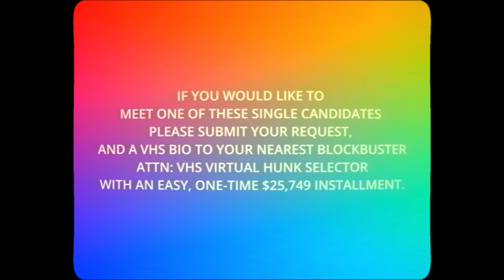CALLISTO - BEST SHOT [OFFICIAL VIDEO]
BAND:
James DiNanno
Brandon Hardesty
Rob DiNanno

🎥 Video directed and edited by Andrew Hall at Gingy Productions

 Apple | Spotify | Google Play | Anchor | Pocket Cast

Lyrics:

I've been stuck inside my room for days
Feeling like the victim counting ways
Waiting for someone, anyone to put it back together
I just want to be together
I've been living in a dreamlike haze
Everybody tells me it's just a phase
They can keep all of their advice cus
They don't gotta live
It feels like I should be committed
Feels like I'm crawling out of skin
So I'm screaming
At the ceiling

Take your
Best shot
I ain't scared and I ain't quitting
My blood runs
White Hot
And I ain't giving up

I've been stuck inside my head for years
Focusing on all my deepest fears
Worrying way too much about the things I can't control
They're a burden on my soul
Need to focus on being my best
Head high and stick out my chest
And if you're still not impressed
Fuck you
If you want some, step up

Take your
Best shot
My blood runs
White Hot

Take your
Best shot
My blood runs
White Hot